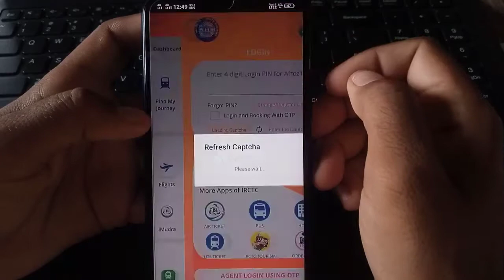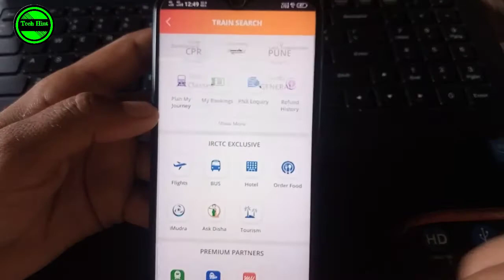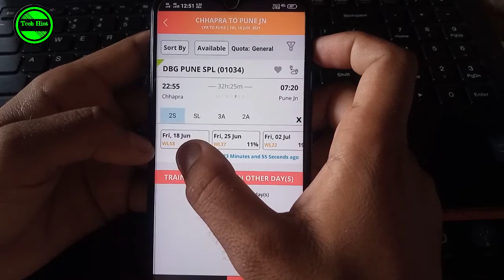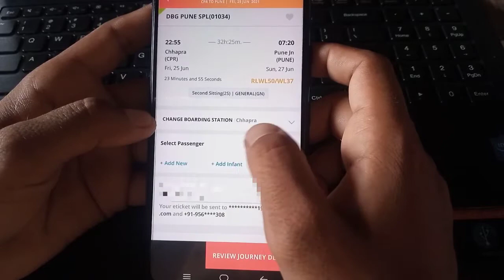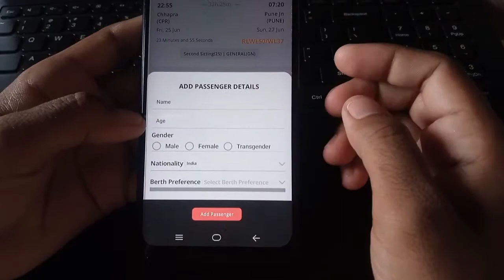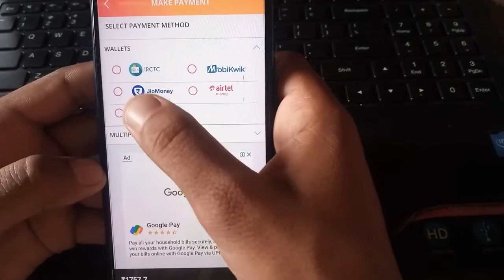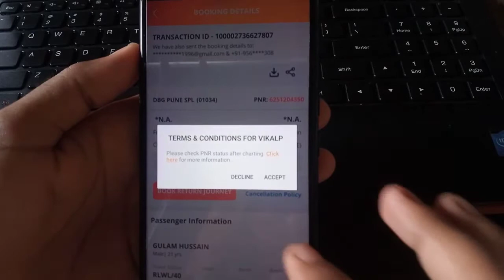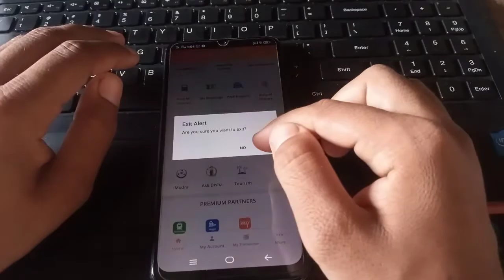Train Ticket Booking online| Train Ticket kaise book kare! Mobile se Railway ticket kaise book kare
Mobile se railway ticket kaise book kare

🎵 Track Info:
Title : Drop
Genre : Hip Hop & Rap
Mood : sad

        ➤QUERIES SOLVED
how to book train tickets online in india in hindi
how to book train tickets in paytm
mobile se train ka ticket kaise book kare
mobile se train ka reservation kaise kare
Train ticket booking online process
Train ticket kaise book kare